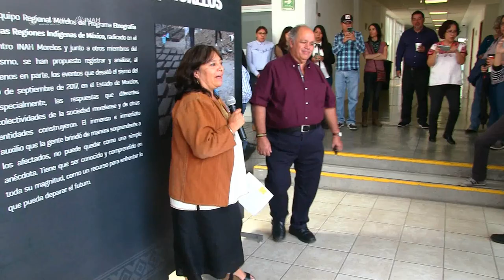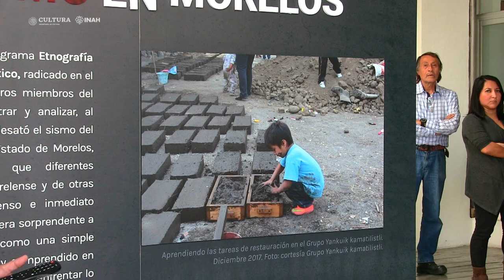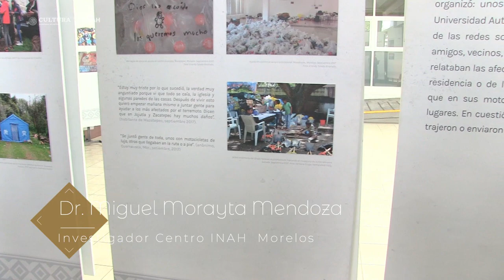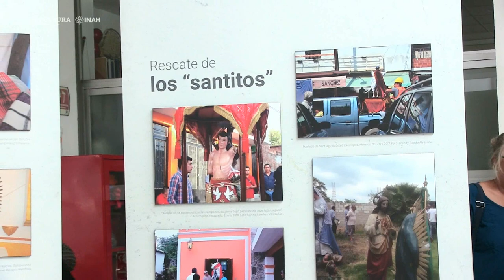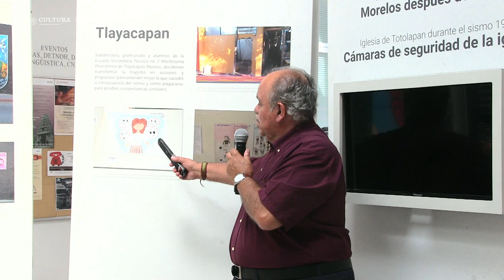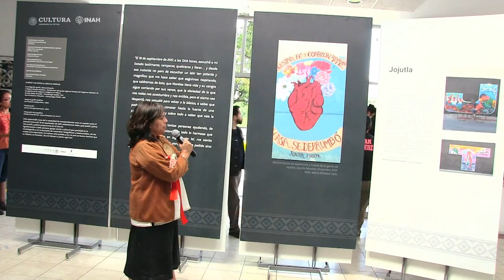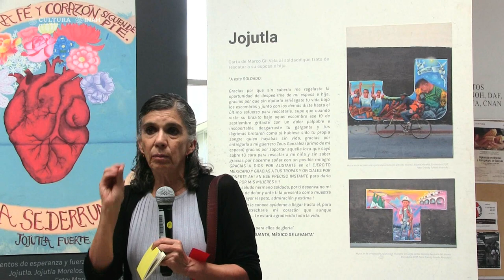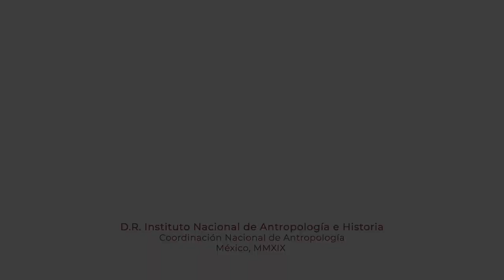Inauguración de la Exposición "La gente y su fuerza: El sismo en Morelos"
Exposición fotográfica temporal

La gente y su fuerza: El sismo en Morelos

9 de julio de 2019, 16 h

Vestíbulo de la Coordinación Nacional de Antropología

Entrada Libre